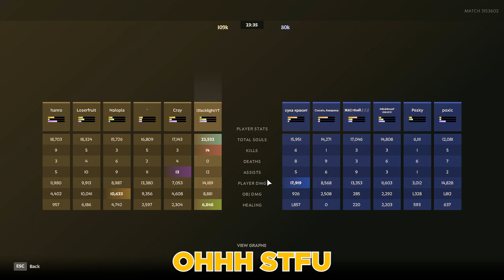Teaching @CrayatorLive, @Loserfruit & @Nalopia Valve's New Hero Shooter MOBA Deadlock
Make sure to give their youtube content out! Please like, sub and comment for the algorithm if you enjoyed the video!